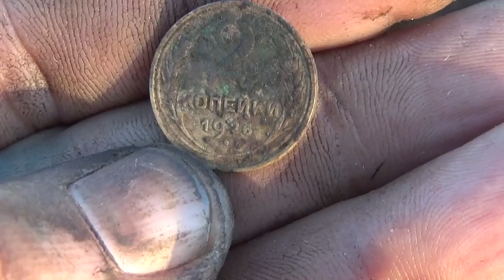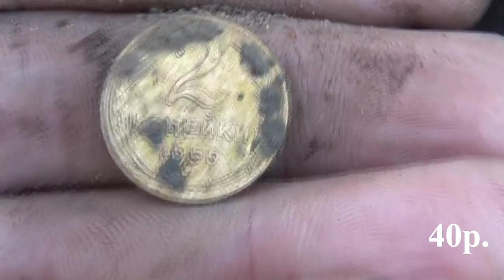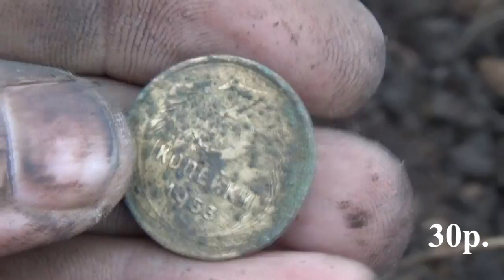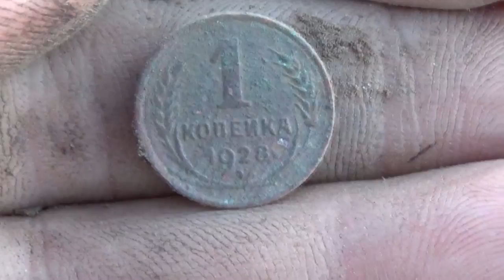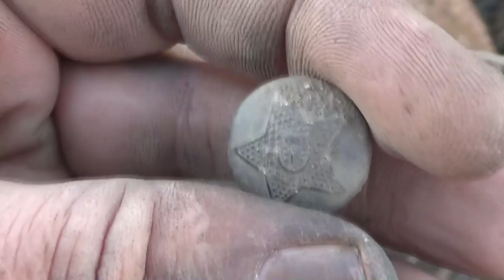Взбесил подписчик своей дурной выходкой ....